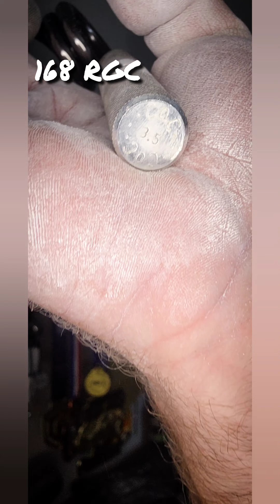Journey to the CoC 3.5 - Final Prep Before Ironmind Certification - Brutal Grip Strength Training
@Temmmeeeee let me borrow his 3.5s, and I was happy to smash them all.  I did these after closing the #4.